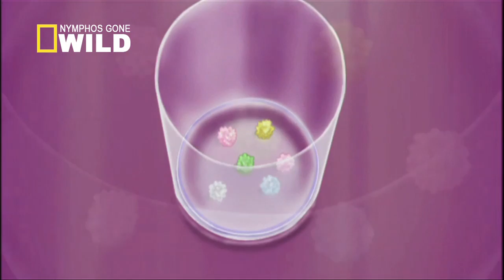Full AMV Skit - Crazy Sexya** Saké Badger Urd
In this skit, Adult Skuld does her Randall impression (needs work, methinks), Belldandy tries to maintain her happy place, and the mike considers putting a restraining order on Urd's sexy voice.

Written, voiced, and edited by yours truly.

Lovingly ripped off from "The Crazy Nastyass Honey Badger (original narration by Randall)."

Thank you and I hope you enjoy. Peace. ^_^
Audio-only version featured at Otakon 2012.